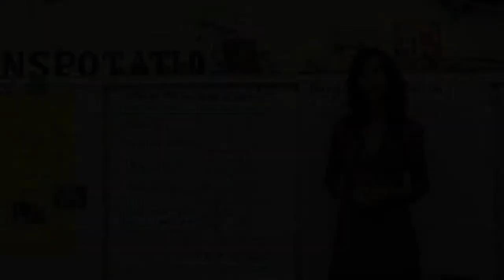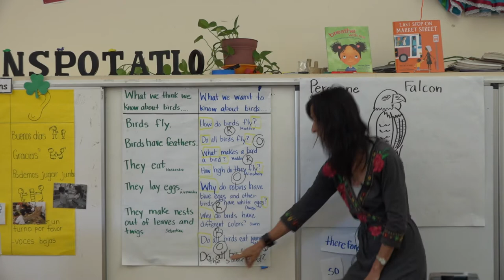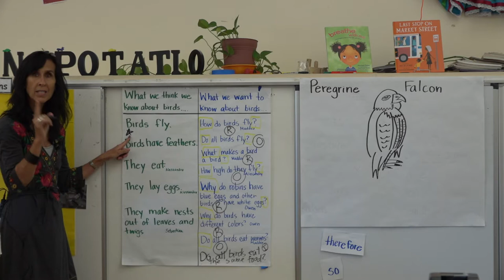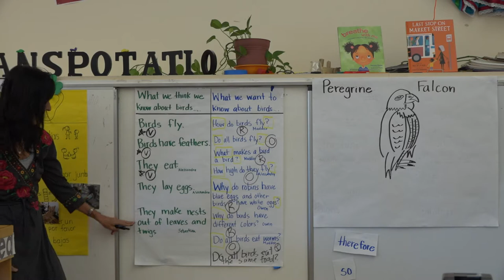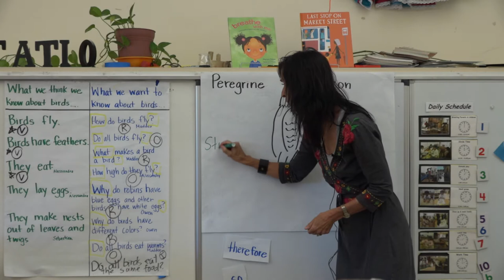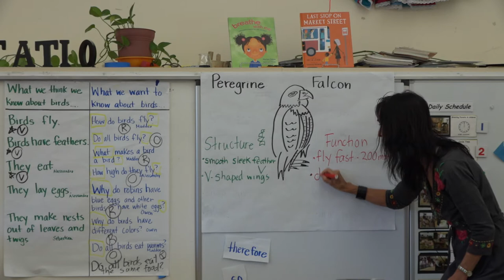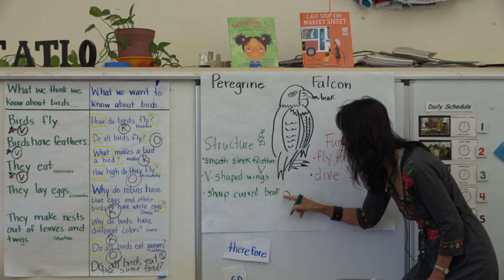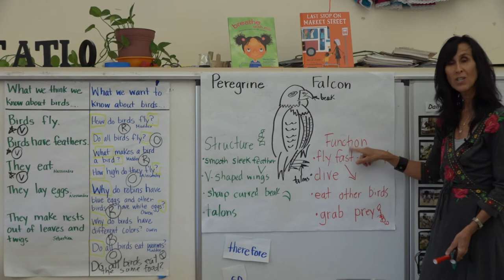Creating Curiosity: Out the Front Door, episode 12 (PK-5, english)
Marin County Office of Education's weekly educational tv series during COVID-19